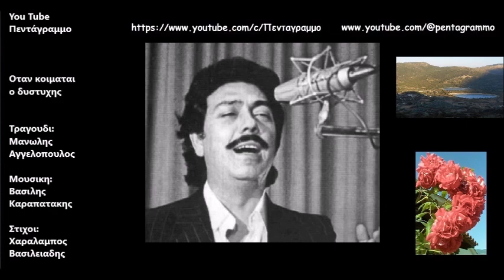Οταν κοιμαται ο δυστυχης